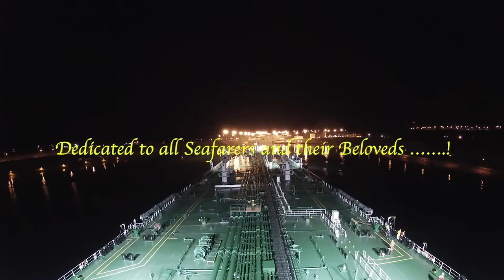Panama Canal Full Transit. Day and night Sailing. 2022. Time-lapse video. New locks. HD.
The Panama Canalis an artificial 82 km (51 mile) waterway in Panama that connects the Atlantic Ocean with the Pacific Ocean and divides North and South America.
The canal cuts across the Isthmus of Panama and is a conduit for maritime trade. One of the largest and most difficult engineering projects ever undertaken, the Panama Canal shortcut greatly reduces the time for ships to travel between the Atlantic and Pacific oceans, enabling them to avoid the lengthy, hazardous Cape Horn route around the southernmost tip of South America via the Drake Passage or Strait of Magellan and the even less popular route through the Arctic Archipelago and the Bering Strait.

Canal locks at each end lift ships up to Gatun Lake, an artificial lake created to reduce the amount of excavation work required for the canal, 26 meters (85 ft) above sea level, and then lower the ships at the other end. The original locks are 33.5 meters (110 ft) wide. A third, wider lane of locks was constructed between September 2007 and May 2016.
The expanded waterway began commercial operation on June 26, 2016. The new locks allow transit of larger, New Panamax ships.